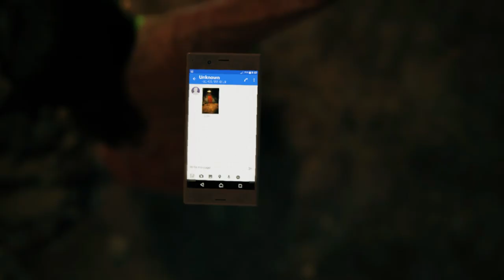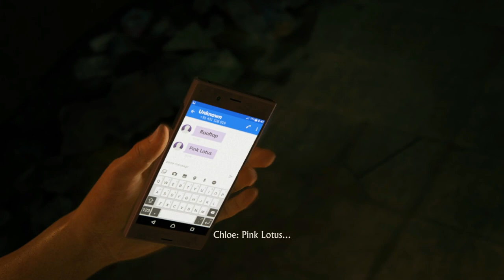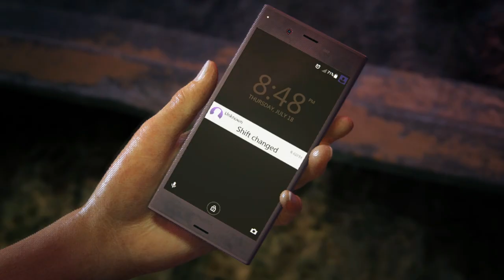Uncharted: The Lost Legacy, Part-1 - complete Walkthrough with no commentary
Uncharted: The Lost Legacy Complete Walkthrough, Let's play Easy way to complete the Mission Part-wise Below:

Overview:-
Uncharted: The Lost Legacy, is a standalone expansion to Uncharted 4 that picks sometimes after Uncharted 4. Chloe Frazer returns once again, after her previous adventures with Nathan Drake, as she seeks out the Tusk of Ganesh in India. Nadine Ross from Uncharted 4 joins Chloe in her quest and serves as her helpful companion throughout the game.